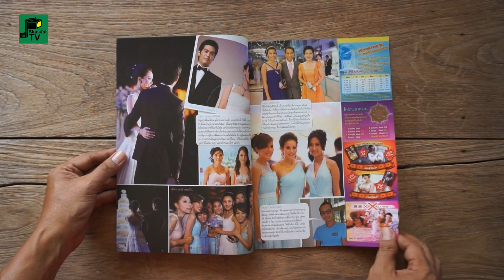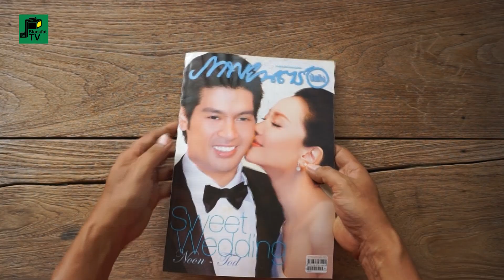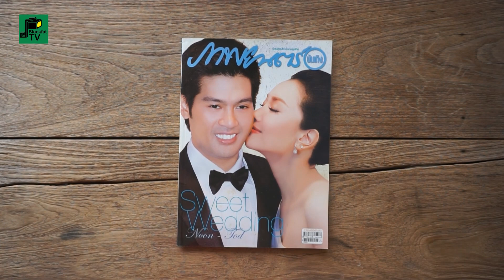"ภาพยนตร์บันเทิง"ฉบับที่ 1740 | (ต๊อด) ปิติ / (นุ่น) วรนุช ภิรมย์ภักดี | 2553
ปีที่ 36 ฉบับที่ 1740 วันที่ 26 พ.ย. - 1 มิ.ย. 2553
ฉบับ...(ต๊อด) ปิติ / (นุ่น) วรนุช ภิรมย์ภักดี

ผู้อำนวยการ : อุดม จงกมานนท์
ผู้ช่วยผู้อำนวยการ : บุญเจือ จงกมานนท์
เจ้าของ : ชาญชัย จงกมานนท์
บรรณาธิการผู้พิมพ์ผู้โฆษณา : กมลพันธ์ สันติธาดา
บรรณาธิการบริหาร : บุปผา ภูเขา
บรรณาธิการฝ่ายข่าว : เสาวรส อริยะจารุสินขจร
ที่ปรึกษาอาวุโส : สมเจต พลอาษา, ไพรินทร์ พันธ์วงศ์, วัชรีพร หงษ์ทอง
บรรณาธิการบทความ-นวนิยาย : พนิดา จงกมานนท์
กองบรรณาธิการ : กนกพร โชคจรัสกุล, ธัญญารัตน์ รี้พลกุล, จิรายุ ยิ้มน้อย, วิชิต เจริญวัย,
ดาวพฤหัส, หมื่นมุข, กาหลา
บรรณาธิการฝ่ายภาพ : ชนะ เล่งอิ๊ว
ฝ่ายภาพ : สุวิทย์ บุณยฤทธิ์
บรรณาธิการฝ่ายศิลปกรรม : นคร จิตรตะโสภะโน
ฝ่ายศิลปกรรม : สุภาวดี มัดละ, ธนู ประทีปธีรานันท์, หทัยรัตน์ ดีแจ่ม, วรยา หมื่นชำนาญ
ฝ่ายพิสูจน์อักษร : ฐิติยา ไชยประเทศ, อานนท์ ปิ่นสุภา, นันทนัช เสมสว่าง
ผู้อำนวยการฝ่ายโฆษณา/การเงิน : พนิดา จงกมานนท์
ฝ่ายโฆษณา : รัชดา บุญยศิริกุล, สิริวรรณ นามมาตย์, สมนึก คะเรรัมย์
ฝ่ายส่งเสริมการตลาด : ทิวาพร สุขอร่าม
จัดจำหน่าย : บ.อุดม จัดจำหน่าย, วันชัย มะนานวม
สำนักพิมพ์ : โรงพิมพ์อุดมศึกษา
ราคา : 25 บาท